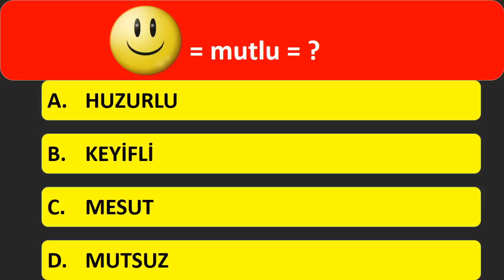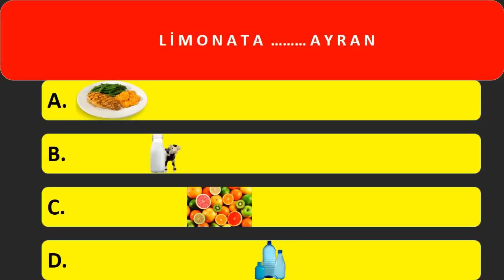BİLSEM SÖZEL YETENEK - 1 (ANALOJİ)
BİLSEM sınavları için ilköğretim öğrencilerine yardım olabilecek sorular ve yanıtları